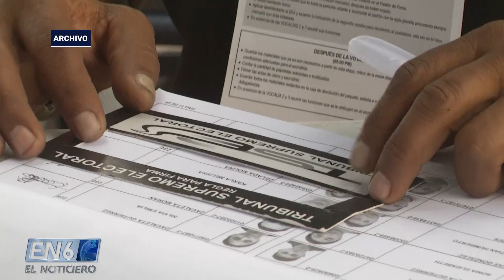REELECCIÓN ASAMBLEA LEGISLATIVA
A un año de las elecciones generales del 2024, algunos diputados de la actual legislatura hablaron con uno de nuestros equipos, sobre si buscarán o no, un nuevo período como legisladores.